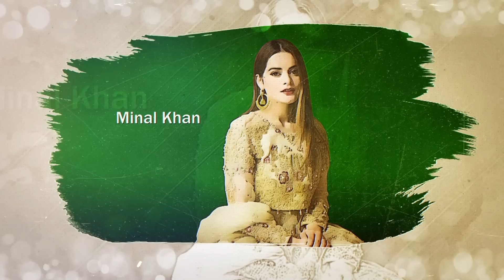Cursed Love | Episode 19 | English Dubbed | Pakistani Drama | CZ1O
The story of the drama revolves around two neighbors Fawad and Kiran who wanted to marry each other but Fawad's mother acts as a typical desi mother and tries to malign the character of Kiran. Fawad stands for their rights and goes against the criticism of his mother by leaving his house. Watch what happens next!